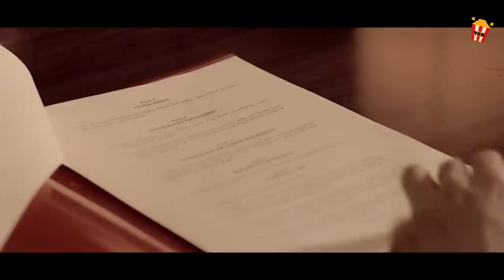Isang Tanyag na Iskultor ang may kakilakilabot na Lihim.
Nabaligtad ang buhay ng isang matagumpay na iskultor nang magsimula siyang makatanggap ng mga mahiwagang mensahe mula sa isang taong humihingi ng tulong sa kanya. Habang naghuhukay siya ng mas malalim, natuklasan niya ang isang batang lalaki na inaabuso at kailangang pumili kung iligtas ang bata o mawala ang lahat.
Title: The Forbidden Door (2009)